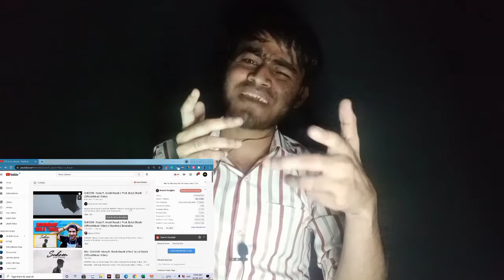SUKOON - Kissu ft. Akash Nayak Reaction | Prod. By LD Shashi | befikrayash